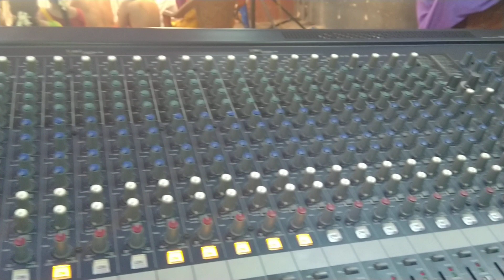Kalpathy Lakshmi Narayana Perumal Temple ...Vasanthothsavam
Audio mixing engineer Sajith Psn Palakkad...